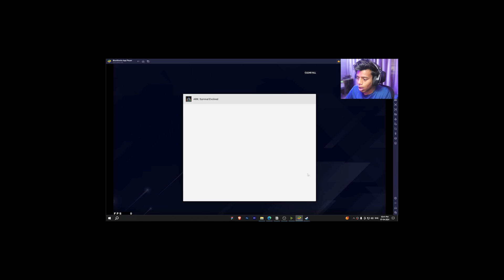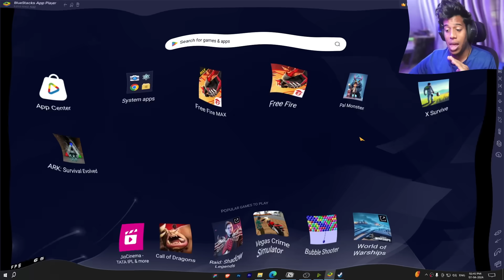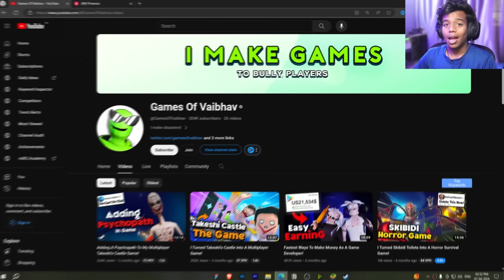I tried copied PALWORLD games from Playstore !!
i tried some funny games like palworld from Playstore 😂

MY FIRST DAY IN NEW WORLD OF POKEMON

I BUILD A HOUSE FOR MY PALS | PALWORLD GAMEPLAY #2

CAPTURING A FLYING POKEMON | PALWORLD GAMEPLAY #3

FIGHTING WITH BOSS POKEMON | PALWORLD GAMEPLAY #9